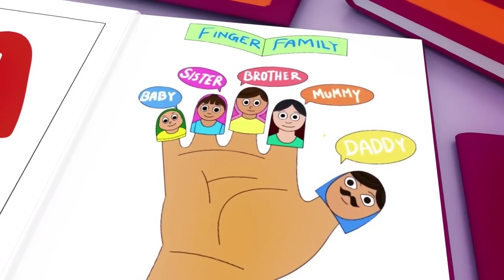Wheels on the Bus, Old Mac Donald, ABC song ,Baby Bath Song, CoComelon, Nursery Rhymes & Kids Songs